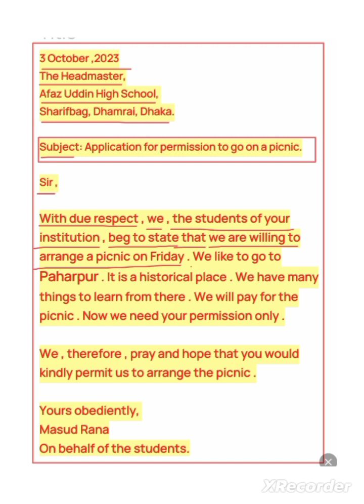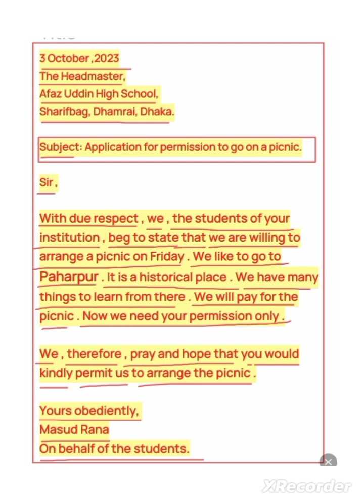Application for permission to go on a picnic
application _for_a_permission_to_go_on_a_picnic